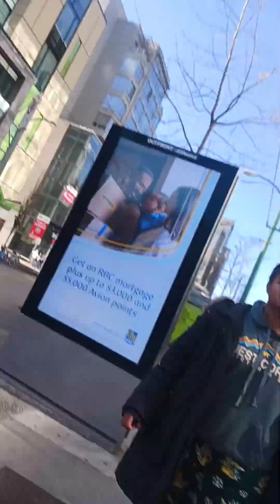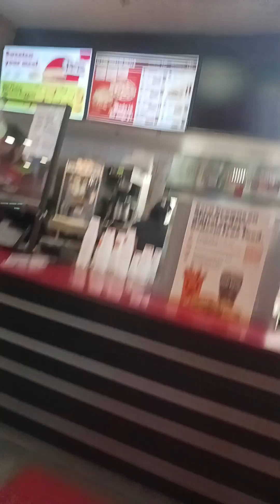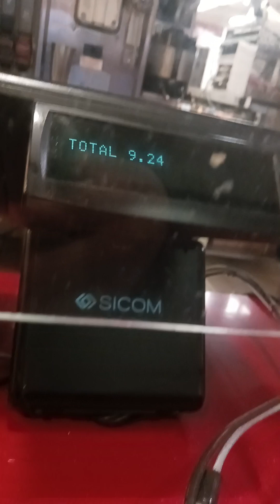Spring Break Group Home Vacation in Vancouver